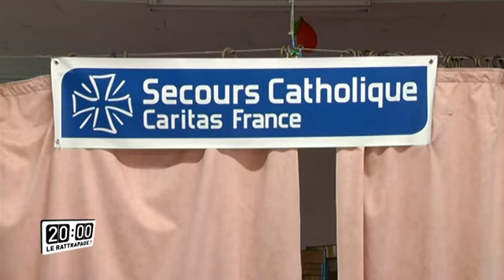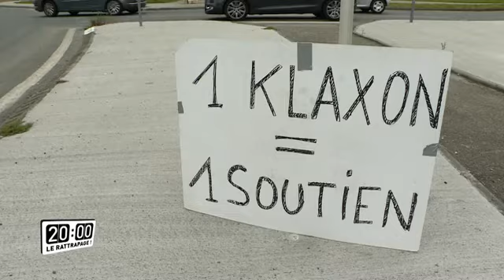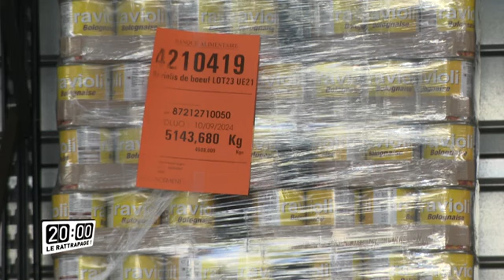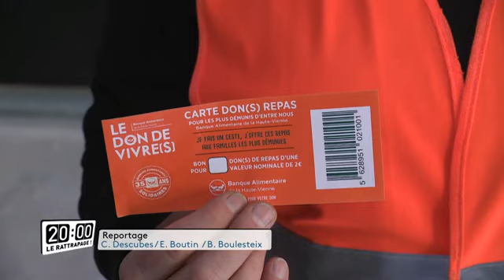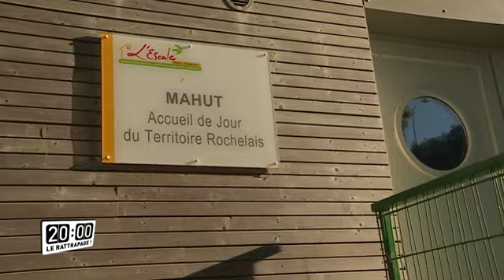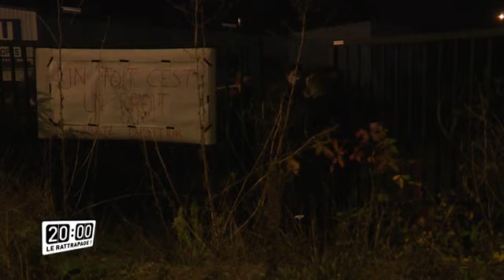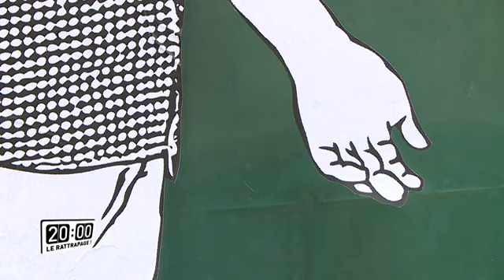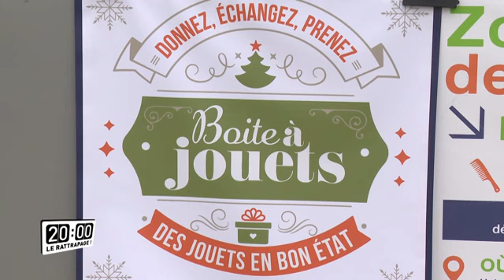20h le rattrapage avec Alain De Brugiere, président du Secours Catholique de la Gironde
Alain De Brugiere, le président du Secours Catholique de la Gironde est l'invité de l'émission 20h le rattrapage sur NoA. Avec Elsa Arnould, il revient sur les temps forts de l'actualité de la semaine en Nouvelle-Aquitaine.